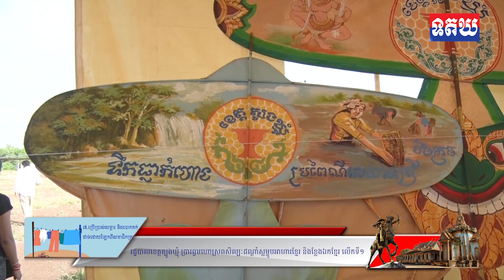រដ្ឋបាលខេត្តត្បូងឃ្មុំ ប្រារព្ធមហោស្រពសិល្បៈដណ្ដាំស្លម្ហូបអាហារខ្មែរ និងខ្លែងឯកខ្មែរ លើកទី១